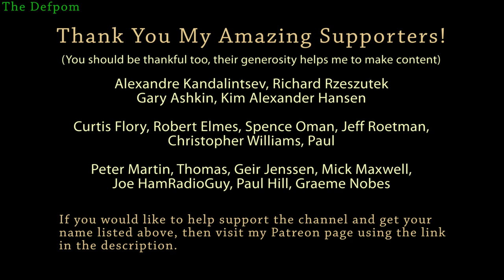#685 10,000 Subs Giveaway ! - I FINALLY DID IT !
Thumbs Up and Share the video with your friends so they get to see the video too!

Boonton
4220.

Fluke
8842A:
893A.
A90.

HP/Agilent/Keysight
5005A.

Marconi
2022D.
2955.

Siglent
SPL-1008.